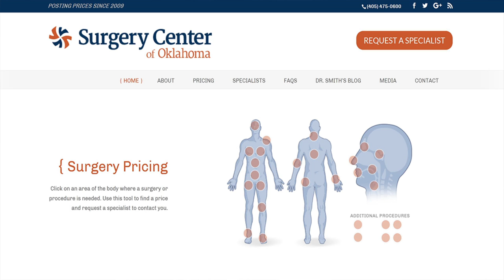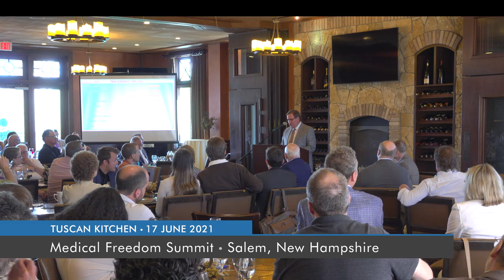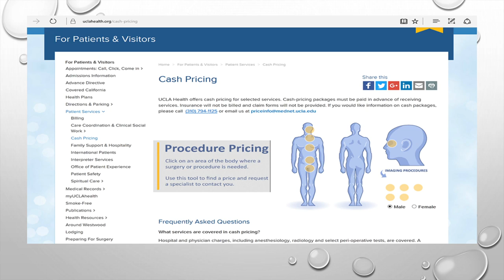How the Surgery Center of Oklahoma Tapped the Cash Market | Keith Smith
"The cronies and their government pals are increasingly exposed. As the co-founder of the Free Market Medical Association I am filled with optimism watching the growth and acceptance of market discipline in this industry."

Recorded in Salem, New Hampshire, on June 17, 2021.

A new world of medical entrepreneurship is growing. Concierge and cash-only practices, walk-in cash clinics, medical tourism, and cost-sharing plans are just a few of the ways free-market approaches are changing the landscape. Our expert speakers will discuss several of these developments, and more.